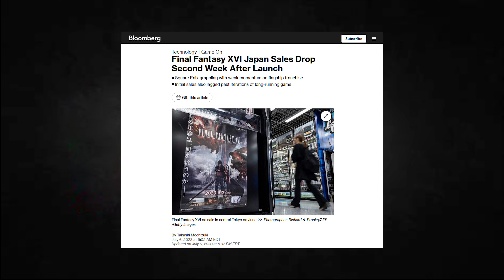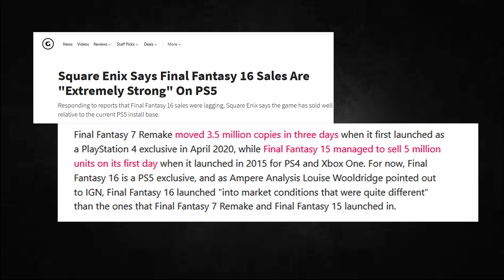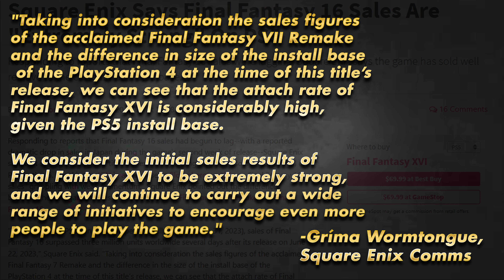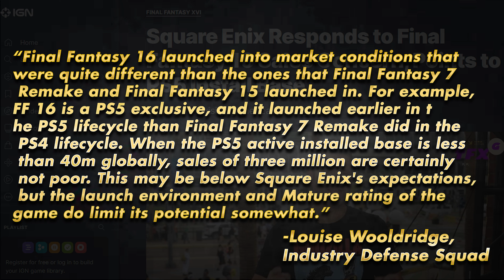Square Enix is the New Activision Blizzard: DEGREELESSNESS MAILBAG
DEGREELESSNESS Season 4, Episode 31
In which we address a few community comments regarding Square Enix and their recent releases.

00:00:00 Intro
00:00:55 Main Story: Square Enix is the New Activision Blizzard
00:09:44 Wrap Up & Closing Remarks